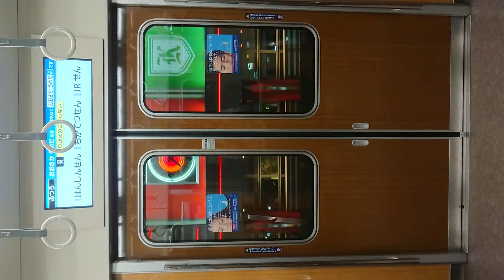阪急電車 神戸線 扉 開 大阪梅田駅